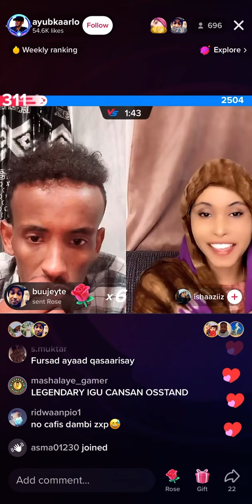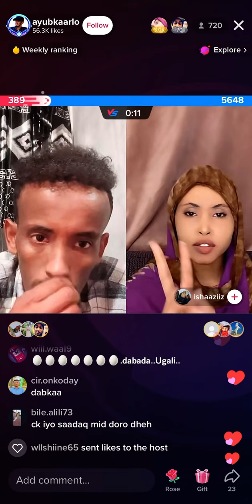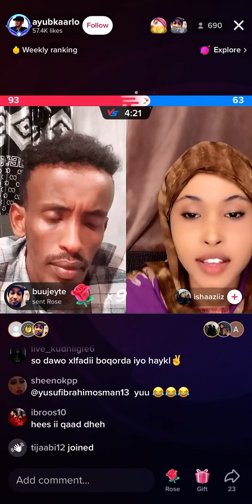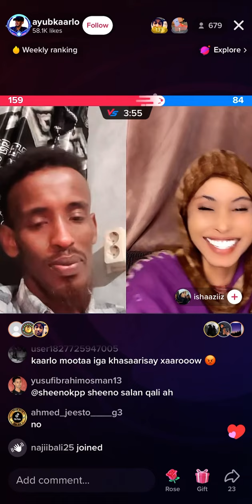Plz subscribe comments like thanks